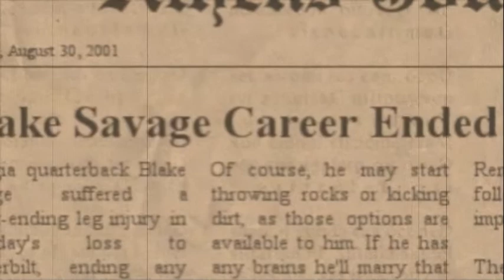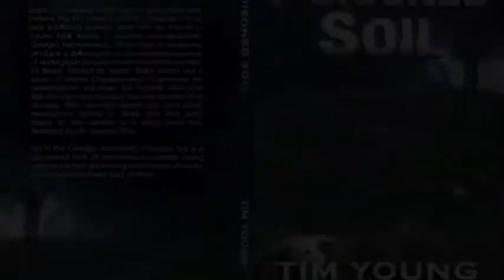Watch the trailer for POISONED SOIL, the new suspense novel!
Your Dinner Locally Grown: On POISONED SOIL

Set in the mountains of Georgia, POISONED SOIL is a harrowing, cinematic novel that follows a small-town man who risks it all for a chance to make his fortune. College football star Blake Savage could almost taste NFL fame, until an accident shattered both his knee and his future. When Blake meets famous, egocentric restaurateur Nick Vegas, he realizes he has one more shot at glory. Nick offers Blake more money than he can fathom to produce a delicacy for his ultra-exclusive network of underground supper clubs. The job sounds easy enough but there's a catch: it's illegal.

Blinded by greed, Blake conceals his sins from his wife, Angelica, and enters Nick's gilded world. But when the foodies take their first bites of the illicit delicacy an ancient disease resurfaces, unleashing a trail of black death that points back to Blake. As Angelica desperately clings to mystical Cherokee traditions to save her family, a mysterious youngster named Ozzie finds himself trapped in Blake's deadly game.

POISONED SOIL is a shockingly real drama about what can go horribly wrong when greed entices otherwise good people to make bad decisions.​

Available online October 2012